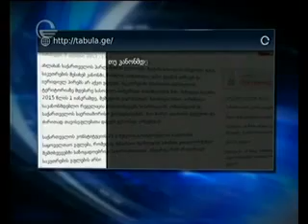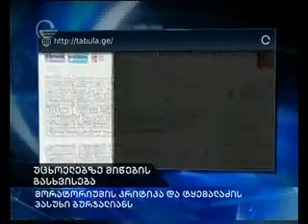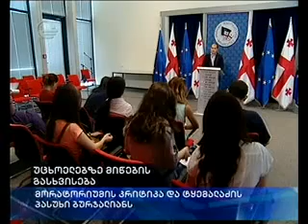მიწების გასხვისების საკითხი